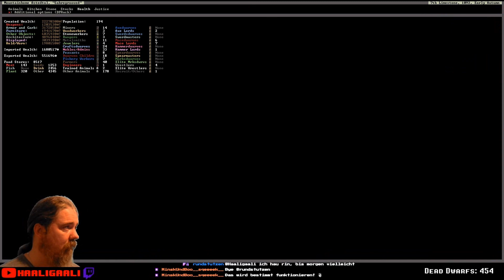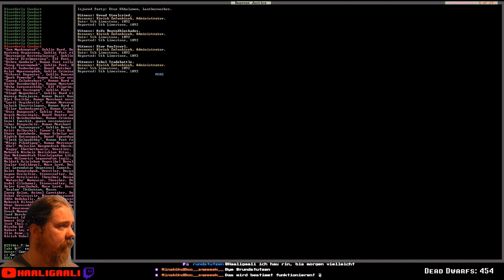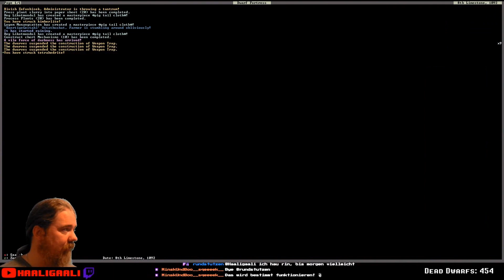Dwarf Fortress #616: Snatcher | Staffel 6 [ger][HD]